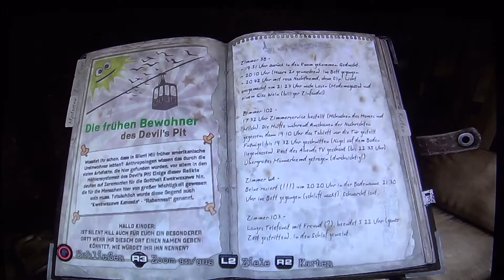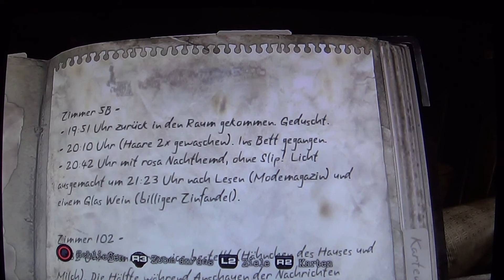Let´s Play Silent Hill Downpour ( German) Part 8 - Suche nach dem Kabel die zweite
Und wieder suchen wir einen Ausweg, raus hier Dabei stellt sich etwas schockierendes heraus .

Bitte hinterlasst eure Meinungen und vielleicht sogar einen kleinen Kommi :D - Eure Kageyamika